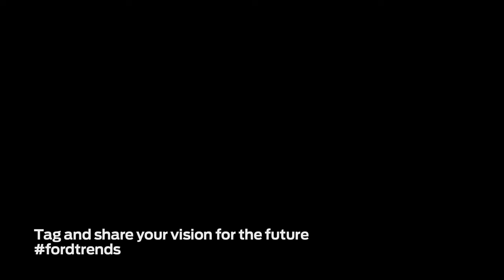Forward with Ford In Their Own Words Randy Frank